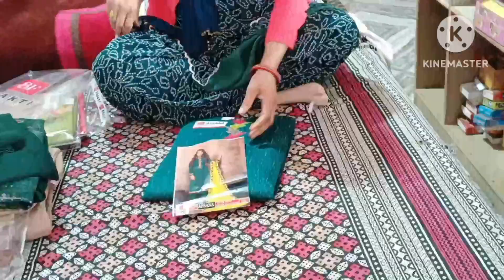पेवर रसियन सिल्क में ब्रांडिड सुट 🌹🌹 सम्पर्क करें 9050937576🌹 dhukiya cloth store 👌👌👌👌